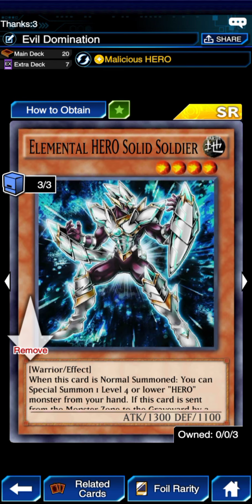New Evil HERO Malicious Fiend deck build!! Supreme King Jaden is here [Yu-Gi-Oh! Duel Links]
Supreme King Jaden and evil HERO is here!!

timestamp
0:00 vs fire king
1:14 vs evil Hero
2:00 vs archfiend
3:22 vs lunalight
4:35 vs beatdown deck
5:38 decklist

skill - Malicious HERO

[Music] Supreme king jaden's theme song - Yu-Gi-Oh! Duel Links